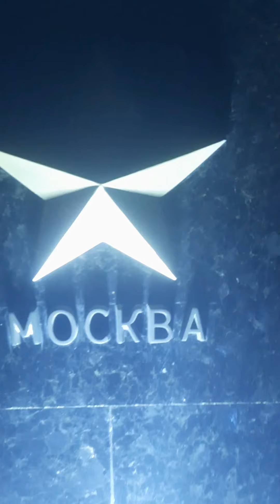ГОРА МИТРИДАТ В КРЫМУ. КЕРЧЬ 2022. КРЫМСКИЙ МОСТ